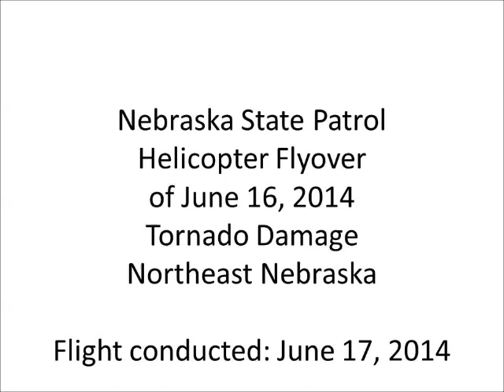Tornado Damage around Wayne, NE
During the afternoon of Monday, June 16, 2014, several tornadoes touched down in northeast Nebraska. On Tuesday, June 17, the Nebraska State Patrol conducted a helicopter flyover of tornado damage at the request of the Nebraska Emergency Management Agency (NEMA). The Nebraska State Patrol has a Bell 407 helicopter. The helicopter's video equipment was paid for with funds from the U.S. Department of Homeland Security.

This video shows damage around Wayne, NE.